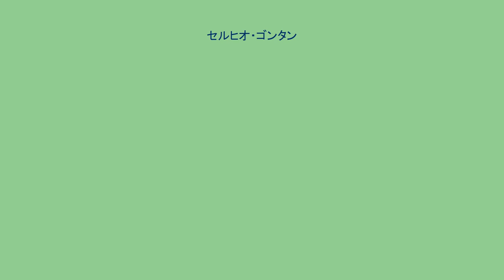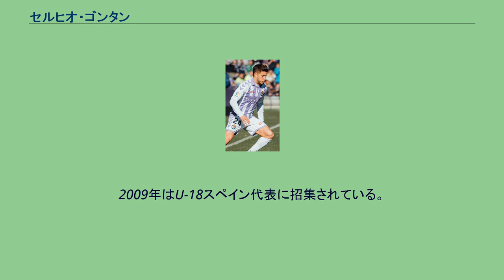セルヒオ・ゴンタン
ケコ（Keko）ことセルヒオ・ゴンタン・ガジャルド（Sergio Gontan Gallardo, 1991年12月27日 - ）はスペイン・マドリード出身のサッカー選手。
デポルティーボ・ラ・コルーニャ所属。
ポジションはMFもしくはFW（右ウイング）。
アトレティコ・マドリードのカンテラであるアトレティコ・マドリードBに所属していた。
2008-09シーズン、2008年10月29日、コパ・デル・レイのオリウエラCF戦でディエゴ・フォルランに代わってわずかな時間だけ出場し、アトレティコのトップチームにデビューした。
2010年1月、レアル・バリャドリードにレンタル移籍し、2009-10シーズン終了と共に一度アトレティコに復帰したが、夏の移籍市場が閉まる直前にFCカルタヘナへのレンタル移籍が発表され、2010-11シーズンはカルタヘナでプレーすることが決まった。
その後ジローナFCにレンタル移籍した。
2011年7月19日、イタリアのカルチョ・カターニアに移籍した。
2008年にトルコで開催されたUEFA U-17欧州選手権で優勝した。
グループリーグのアイルランド戦で得点したほか、決勝のフランス戦で31分に先制点を決め、その後2アシストをする活躍をし、4-0での快勝に貢献した。
2009年はU-18スペイン代表に招集されている。